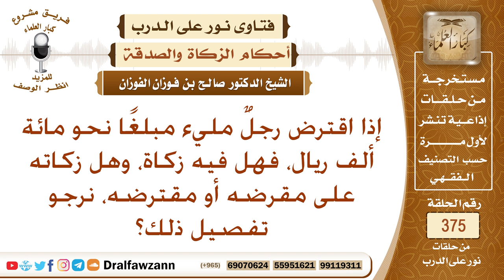إذا اقترض رجل مبلغا نحو مائة ألف ريال، فهل فيه زكاة، وهل زكاته على مقرضه أو مقترضه، نرجو تفصيل ذلك؟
نص السؤال: إذا اقترض رجلٌ مليء مبلغًا نحو مائة ألف ريال، فهل فيه زكاة، وهل زكاته على مقرضه أو مقترضه، نرجو تفصيل ذلك؟
السيرة الذاتية :
للاشتراك في قناة الشيخ صالح الفوزان

رئيس الفريق
لمشروع كبار العلماء